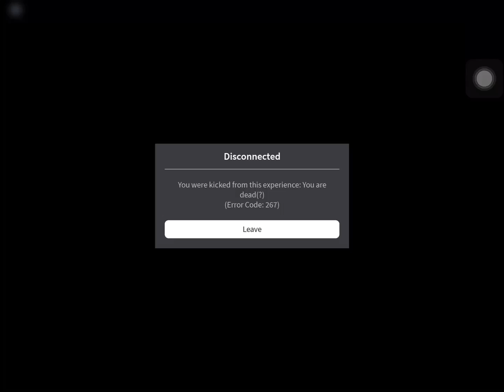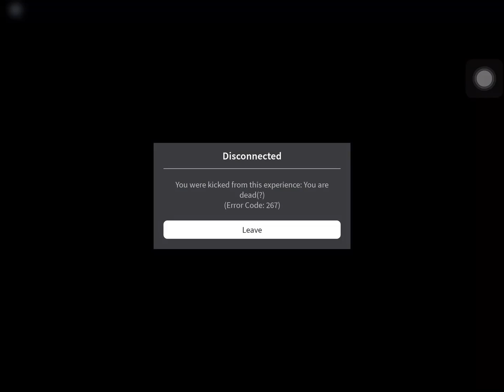Piggy TROI Outpost(?) Jumpscare